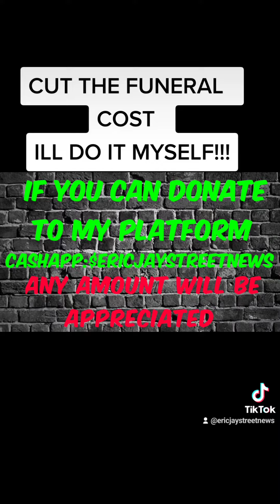aint got time for all that